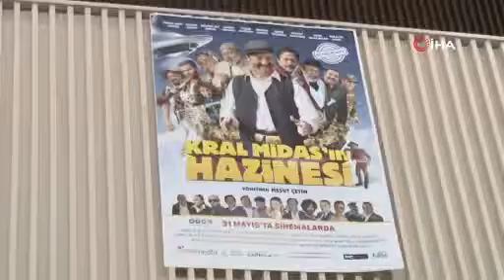Eskişehir'de Kral Midas’ın Hazinesi Filminin Ön Gösterimi Gerçekleşti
Çekimleri Eskişehir’de yapılan ve 31 Mayıs'ta vizyona girecek olan Kral Midas'ın Hazinesi filminin gala gösterimi yönetmen, oyuncular ve davetlilerin katılımıyla gerçekleşti.
Eskişehir Fuar Kongre Merkezinde düzenlenene filmin ön gösterimine, Eskişehir Vali yardımcıları Bekir Şahin Tütüncü ve İsmail Soykan, filmin yönetmeni Mesut Çetin, oyuncular ve davetliler katıldı.